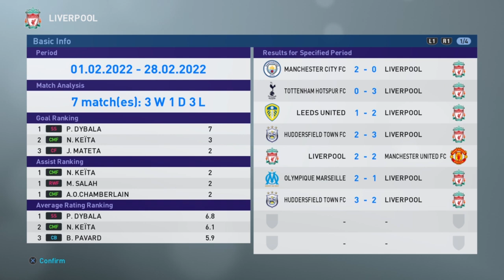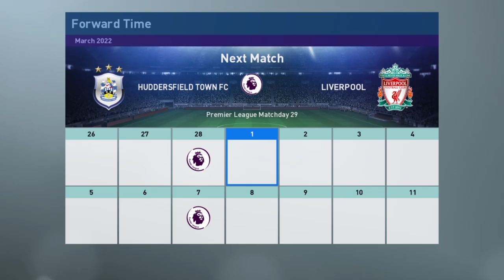Marcelo goes back to Marseille | S5E91 | Master League Story Mode | PES 2019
Bielsa returns to one of his many old clubs, as Liverpool look to progress in the Champions League!

Producers

Producers

- Jack Bizz
- Andreas Pavic
- Riley Horton
- Kian
- Manjot Singh
- Parker Frederick
- Dan McKeown (Snake Doctor)
- Creeg
- Nick Tyldsley
- Mathew Wadsworth
- Matthew Whelan
- Scott Symonds
- Sue Hunter
- Rory Carr
- thedrb
- Shogun FC

Co-Authors

- Lewis Robinson
- Jaime Quintela
- Michael Hay
- David Reis
- Lawrence Wang
- Cullen Fagan
- Craig Lewis
- Chris Gove
- Alan Fletcher
- Ben Kavanagh
- Ian Wanley
- Tuan Hoang
- Ricardo Tavares